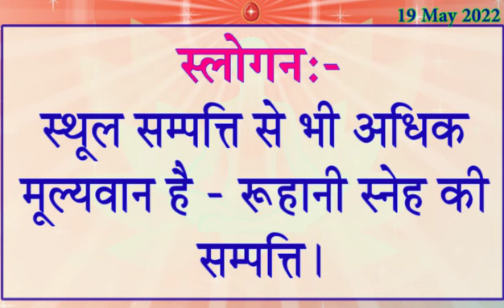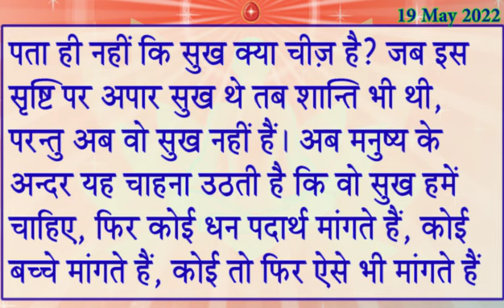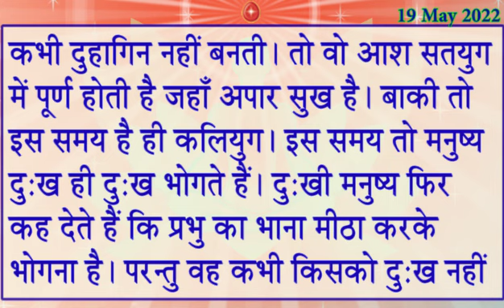19 May 2022 Today Murli With Text/ आज की मुरली 19-5-2022/ Daily Murli in Hindi/ Aaj Ke Mahavaky/ BK/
आज की मुरली 15 May 2022 Today Murli With Text/ Daily Murli in Hindi/ 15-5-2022 Aaj Ke Mahavaky/Murli

1. रूहानी पढ़ाई 2. राजयोग 3. दिव्य गुणों की धारणा 4. ईश्वरीय सेवा

→ Aaj ni Murli
→ Murli Saar ,
→ murali ,
→ murli today ,
→ murali murali ,
→ murli aaj ki ,
→ today murli ,
→ bk murli ,
→ brahmakumari murli ,
→ murali brahmakumari today ,
→ murali today ,